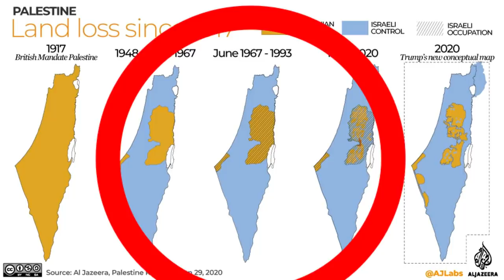(Hindi) Response to Dhruv Rathee on Israel/Palestine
This is my first ever video in urdu/hindi. I felt compelled to do it as our Palestinians bros/sis don't have a voice and big hindi influencers like @dhruvrathee  are making grave errors and need to be called out.